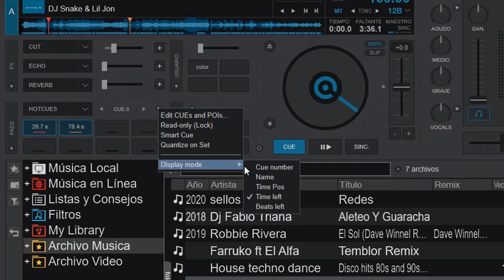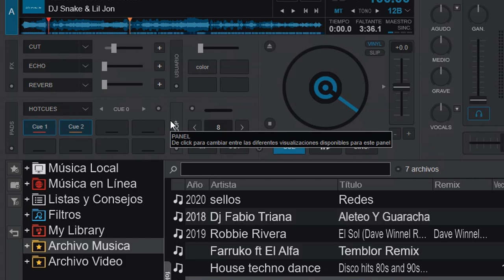HotCue DisplayMode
como los quieres ver aquí muchas opciones